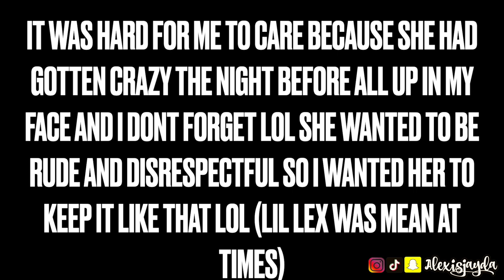STORY TIME: SHE TOLD THEM MY DIRTY SECRETS | NANNY SERIES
Hey Beautiful!!! I Have A New Story Time: She Read My Diary That's Part Of My Nanny Series My. Nanny Series Goes In Order So Defiantly Watch The Previous Story Time: I Wanted To Fight Her Mom So That Everything Makes Sense With This New Story Time & Makeup :) I Created A Viral Valentines Makeup Look That's Been Going Around & I'm So Happy I Did!!! I Felt So Freakin Cute Y'all Lol! Thank You Guys For Tagging Me In Valentines Makeup Looks Because It Really Does Help Get The Makeup Inspiration Going! I Hope You Guys Enjoy Todays Story Time & Makeup! I Love You Guys So Much! I Really Appreciate You So Much & I'll Never Stop Giving My Thank You's & Love Because It Seriously Means A lot That Ur Here For Me To Share My Story Times. Sending So Many Hugs & Love!!! I'll See You In My Next Upload XOXO

EYEBROWS
Maybelline Tattoo Studio Brow Lift Stick Dark Brown
Benefit Powmade Shade 4

EYESHADOW PRIMER
Juvia's Place I Prep, I Prime Shade 2

HEART STICKERS

EYESHADOW PALETTE
Colourpop Fade Into Hue

Beauty Bay Fiery 2.0 Colour Palette

LIP OIL

WHITE CONCEALER

FACE RHINESTONES shorturl.at/bxSU4

BOTTOM EYELINER
Colourpop Jubilee Liner Creme Gel Liner

PRIMER
E.L.F. Cookies 'N Dreams Just The Cream Putty Primer

FOUNDATION
Maybelline Super Stay Full Coverage Foundation Sun Beige

CONCEALER
Maybelline Super Stay Active Wear Liquid Concealer 30

BRONZER
E.L.F. Cosmetics Putty Bronzer Bronzed Belle

BLUSH
Colourpop Text Me Pressed Powder Blush

LIP LINER
L.A. Colors Lip Liner In Cafe

LIPSTICK
Milani Color Fetish Matte The Flora Collection Peony

SETTING SPRAY
Milani Flora Scented Setting Spray

FAMBAM MERCH
HEY BEAUTIFUL MERCH

📬 FAMBAM & PR
     Alexis Jayda
   Roy,Utah,84067

 ALEXIS

ALEXIS10

ALEXISJAYDA

COLOURPOP Code ALEXIS To Save Some Money

Hey Beautiful! My Name Is Alexisjayda Welcome To My Beauty Channel! On This Channel I Do A Good Mixture Of All Things Beauty. I Do Beauty Tutorials Most Of Them Will Be Affordable Makeup Tutorials, Drugstore Makeup Tutorials, Makeup Hauls, High End Makeup Tutorials, High End Makeup Vs Drugstore Or Affordable Makeup, Makeup Reviews, First Impressions & Skin Care! Anything Beauty I'll Have It On This Channel. Maybe Throw In A Story Time Here & There Or A Lifestyle Vlog. But If You Do Want To See More Of Me I Do Have A Vlog Channel. Xo Thanks For Taking The Time To Read! Appreciate It!